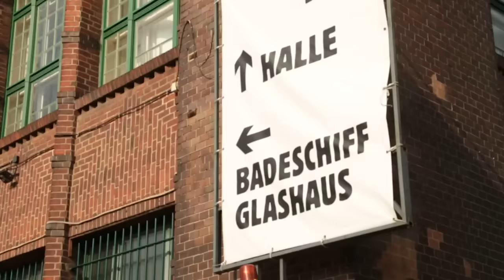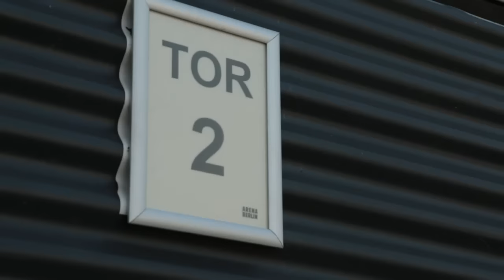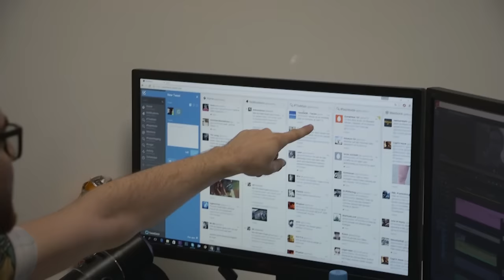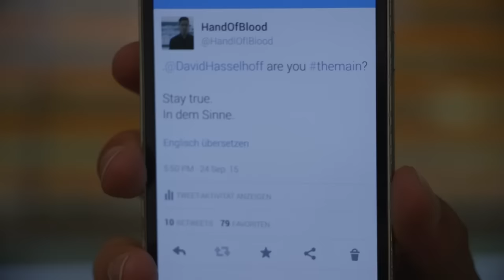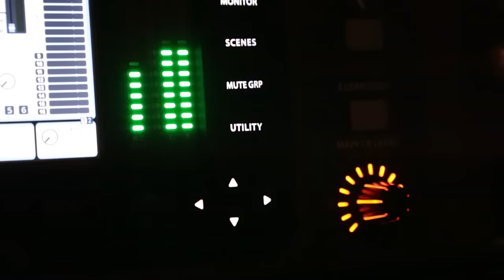Aus Liebe zum Spiel: The Main - Hinter den Kulissen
Ich habe Hand of Blood und die Crew von Summoners Inn auf dem Weg zu ihrem Großevent The Main begleitet. Wer das nicht kennt: The Main war ein Public Viewing der League of Legends Weltmeisterschafts-Finals.